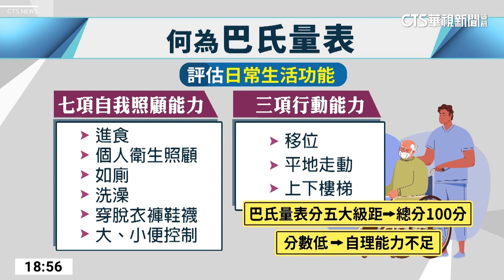「巴氏量表」卡關難請外籍看護！ 專家呼籲廢除｜華視新聞 20230514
因為一張巴氏量表，有病患家屬憤而對醫師動粗，但其實巴氏量表的申請真的很困難，依照現前法規規定，巴氏量表滿分100分，未滿80歲必須35分以下，年滿80歲則需要60分以下，才能申請外籍看護，但其實這標準偏高，有些人已經幾乎失能還是請不到。對此，前衛生署副署長張鴻仁表示，巴氏量表的存在不合常理，應讓長照家庭依照需求自由申請外籍看護，但若一旦廢除巴氏量表，民眾申請外籍看護，也很可能被挪為其他用途。怎麼放寬，還有待相關單位集思廣益。